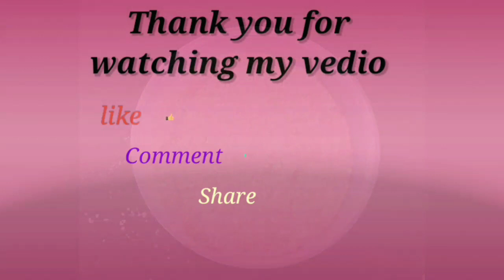Bread Crumbs Without Oven | How to make bread crumbs at home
Hello and Welcome to P.D Home and Cook
Today's Recipe is Bread Crumbs